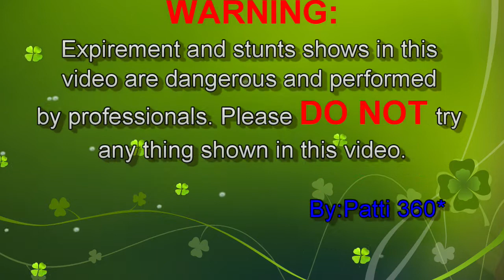Mixing Fevi Kwik + Dettol + Eno || 3 Crazy Fevi Kwik Experiments || Shock Reaction || Patti 360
We did the little scientific experiment we could with Fevi kwik, Your support is important as we grow.